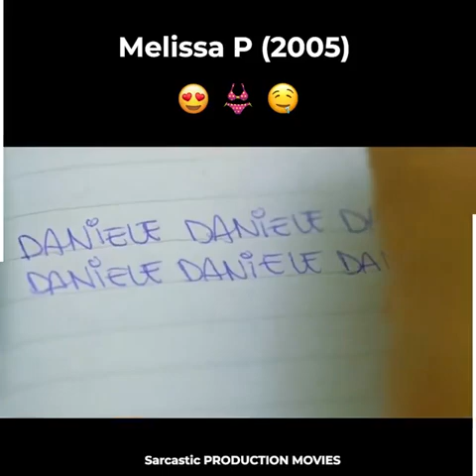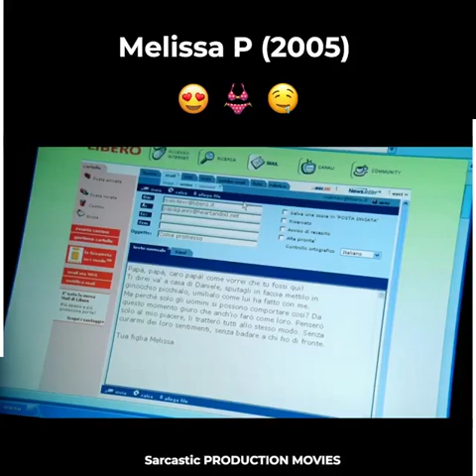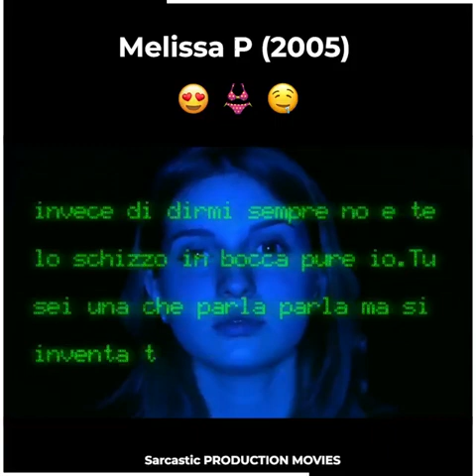Melissa P (2005) full movie explained in hindi| EXPLANATION UNKNOWN